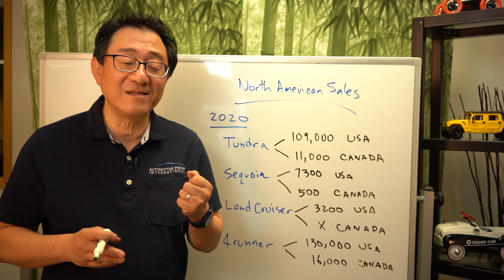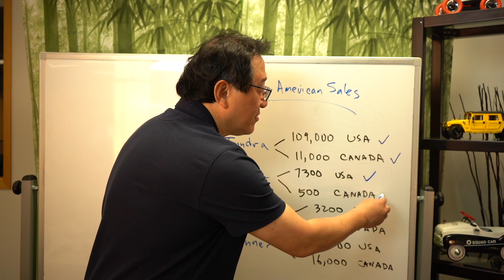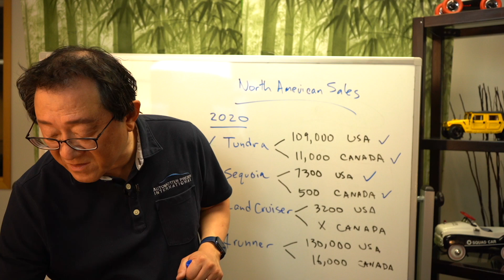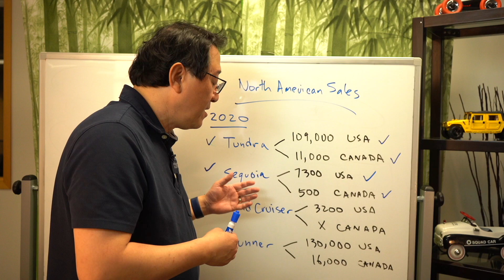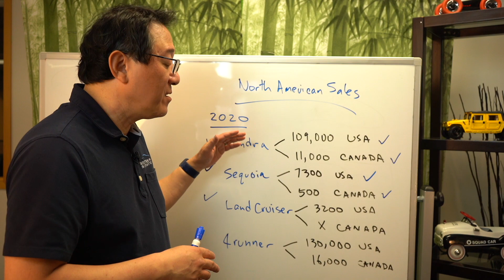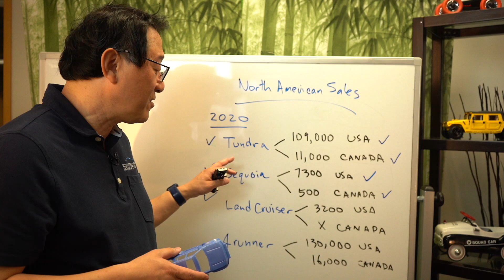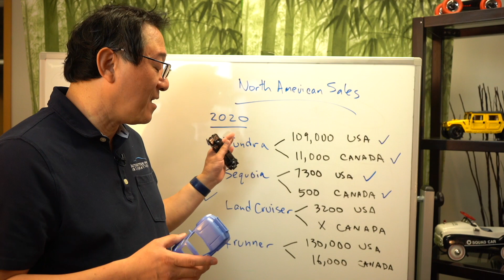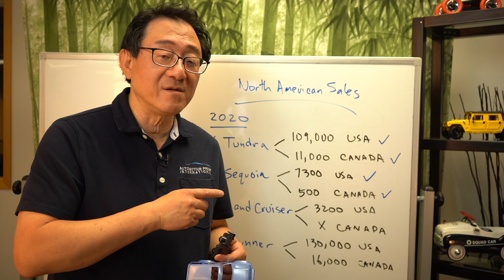ENGINEER REVEALS 2023 TOYOTA SEQUOIA - And Explains Why New Sequoia will Replace 2022 Land Cruiser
This is the first reveal of the 2023 Toyota Sequoia by an automotive engineer and Toyota veteran David Chao, who explains why Toyota has cancelled the Land Cruiser - and it's betting that the new generation Sequoia will essentially fill the void left by the the Land Cruiser 300 series.  Sharing the same TNGA-F platform as the upcoming 2022 Toyota Tundra and just released 2022 Land Cruiser, the new 2023 Sequoia will debut in the summer of 2022 calendar year and arrive by the end of that year.

David explains - using his business and engineering backgrounds and insights - how all three vehicles (Tundra, Sequoia, Land Cruiser, even the 4Runner) share the same basic platform and components, and how they are more similar than different.

David backs up his insight with actual data and numbers.

David owns and manages a globally recognized consultancy and advisory firm that coaches and teaches Toyota Production System.  His company, Automotive Press International, has been involved in the auto industry for close to 30 years.